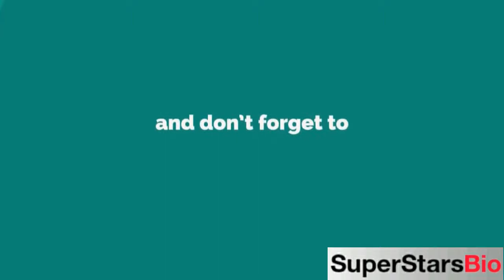Gohar Rasheed Pakistani Actor Biography & Lifestyle